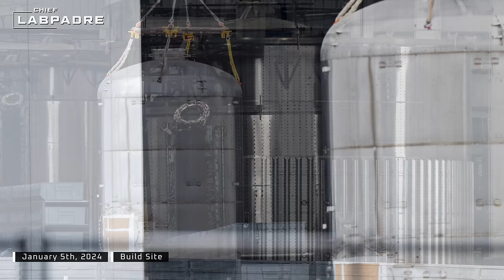Scrapped!! SpaceX Begins Demolishing the Vertical Tanks - Starbase Gallery [Jan 3rd - 9th, 2024]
If you would like to get involved with our community or learn more about Rockets and Space, please feel free to join our LabPadre Discord server

BitCoin Wallet:bc1q7w0932yn2xk9ympkm2uzn28pnm90qzmplr4yew

Patreon Elite/Royalty Crew: Tim Dodd, Eric Beavers, Marcus House, Matt Lowne, Zack Golden, Colin Smith, Steve Roberts, Azatht, Stumpy, Peter Lehrack, Eagle Eye Chuck, Gort, Robert Castle, Seth Count, Unreal Patch, Wil Schweitzer

Credits:
Photography/Videography: @CosmicalChief
Media Analysts: Jon Tait

All images are explicitly owned by LabPadre Media and may not be used without written consent.